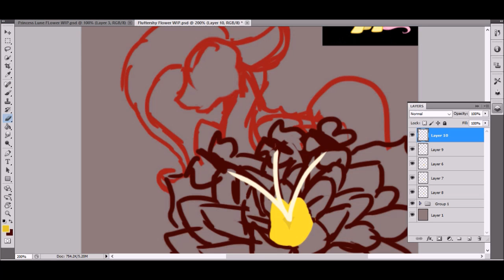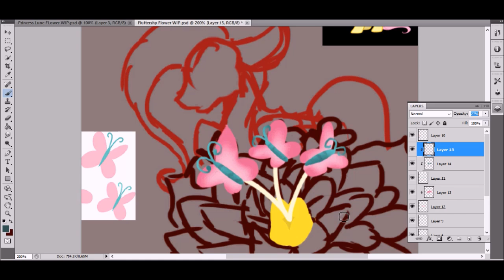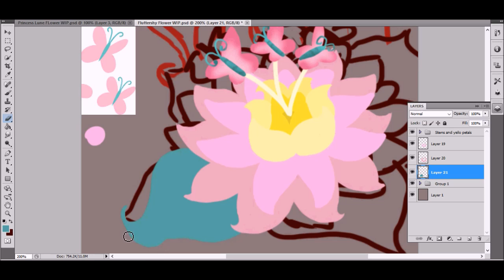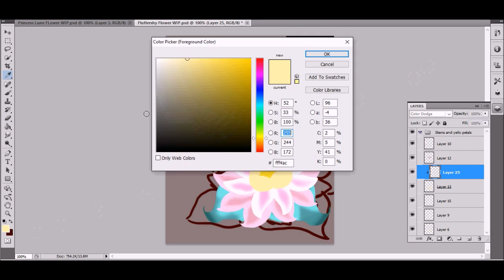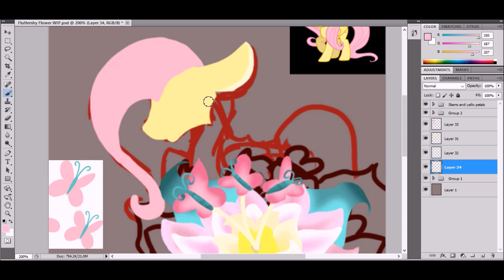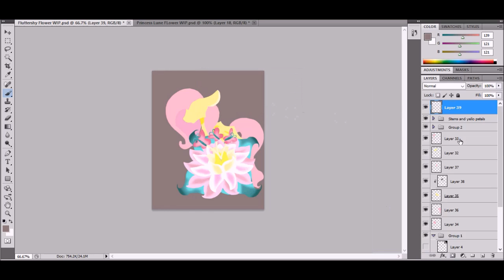Fluttershy Flower Speedpaint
I have wanted to draw something that shows the mane with something i wanted to do objects but i thought this would be better so i am drawing ponies with a certain flower i think best suits them or make up them. ( sorry for not uploading on a schdule i want to but school is coming down on me like a tun of bricks so please bare with me.)

Programs used : Photoshop Cs5 , Movie maker and hyper-cam.